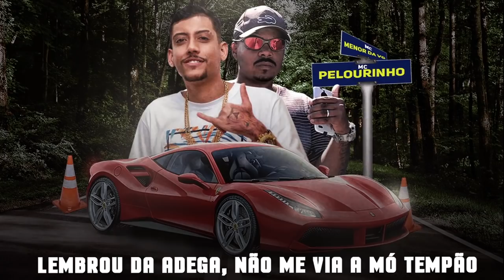MC Menor da VG e MC Pelourinho - Tchau Pro Seu Amor (Lyric Vídeo)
Este videofonograma é um produto original e próprio. A cópia dele ou o reenvio do mesmo resultará em grandes precauções a seu canal do youtube ou até a exclusão do mesmo. (RE-ENVIO NÃO PERMITIDO!)

Lyric Vídeo feito por : Iguin Funk Insano

Prod. Músical : Deejhay Pedro

Letra :

Final de semana, me mandou mensagem
Nem visualizei, tava no bailão
Quer se desculpar né?, muito tarde gata
Desse seu amor to suavão!

Discussões e brigas tavam acabando comigo
E eu resolvi dar um breque nisso
Tchau pro seu amor
Que não é mais do meu convivio

Prefiro whisky, muito fire no verdinho
Hoje eu vou portar minha juju 24
Vou partir pro baile, vou de foguetão
Salve nos parceiros, mó cota que nós não sai

Lembrou da adega não me via a mó tempão
Passei lá no bega, no 12 do cinga
Fui no mó pião, parei no helipa
Passei no capão fui lá no ré trombar as amigas

De pião vida louca perdida